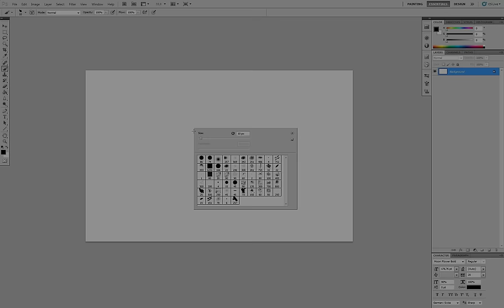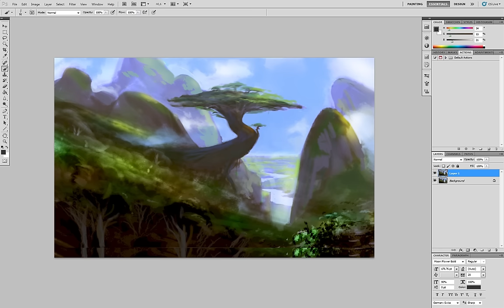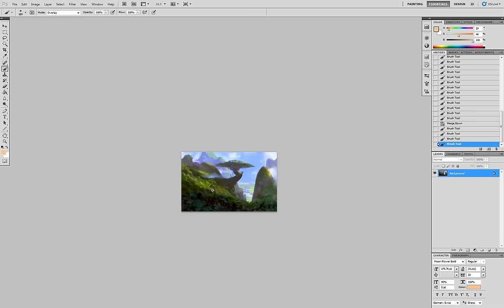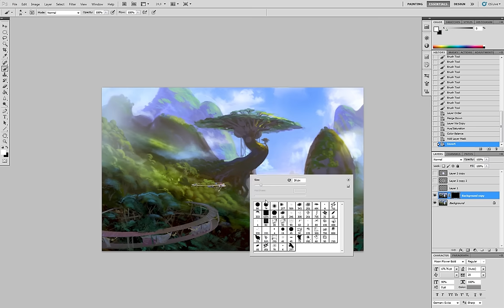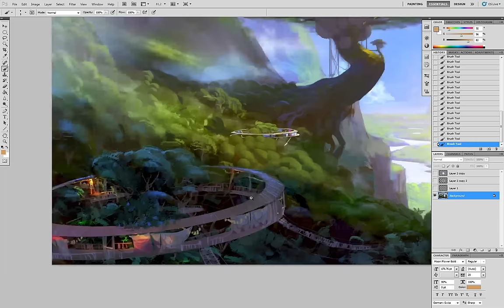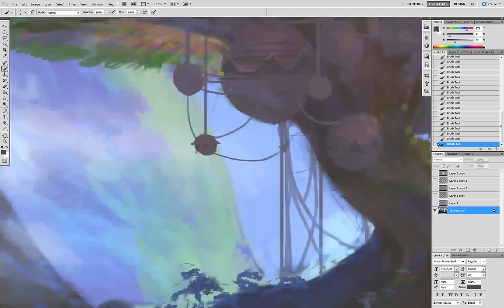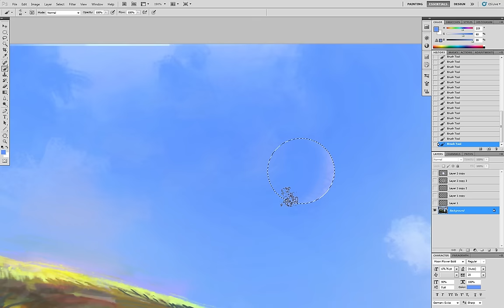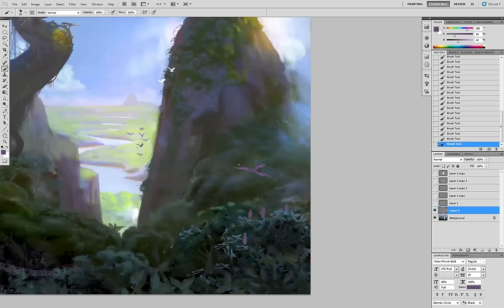Giant Treehouse | Digital Painting (timelapse)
As you can watch me painting a giant tree-house I'm examining the act of painting from within.
Bear with my English skills, I'm still practicing and try to say what I want to say. Enjoy the Process.

much love,
kemane